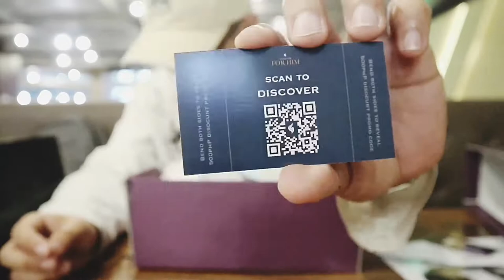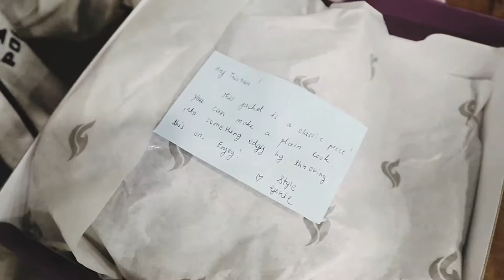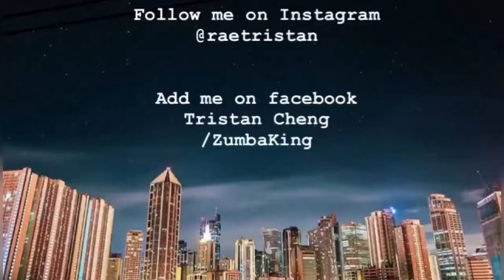I HAVE FOUND THE REAL LIFE GENIE!